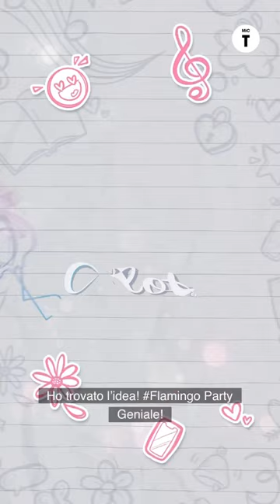DA OGGI “Charlotte M. FLAMINGO PARTY” 🦩❤️ Al CINEMA!!!!!😍😍😍